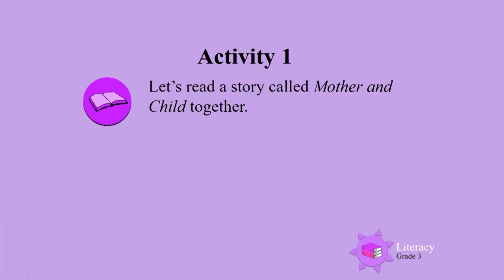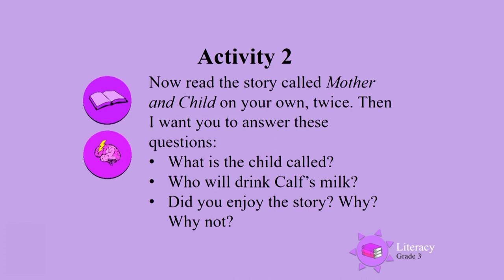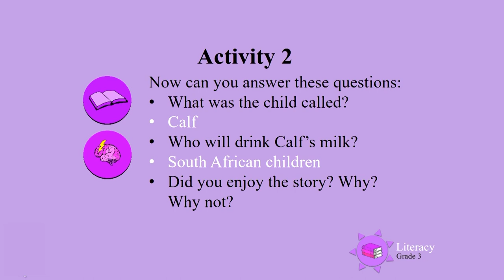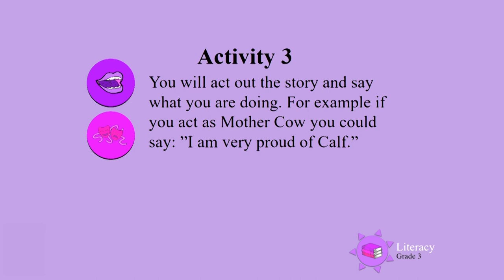Wonderful! Acting Again UNI D38 Gr3 Lit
Grade 3 Literacy - Wonderful! Acting Again.